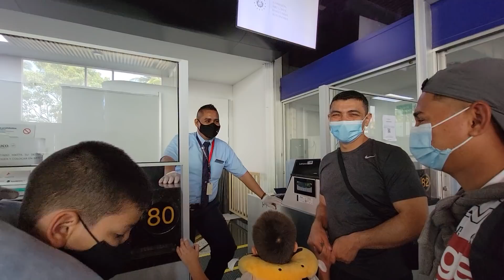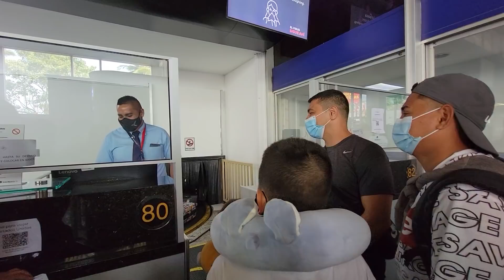MALAS NOTICIAS: Ya no viajaremos a Puerto Vallarta, Mexico. Parte 2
Llegamos tarde al aeropuerto y no quieren que viajaremos a Puerto Vallarta, Mexico